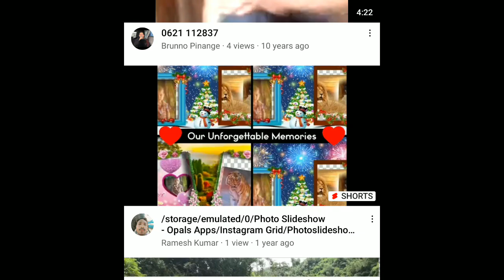Unpopular videos like mine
So sad